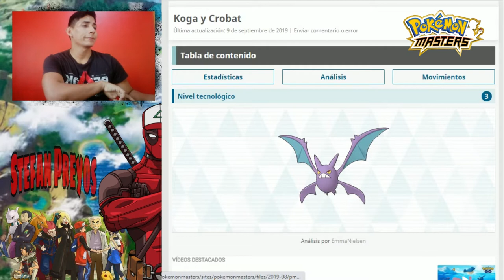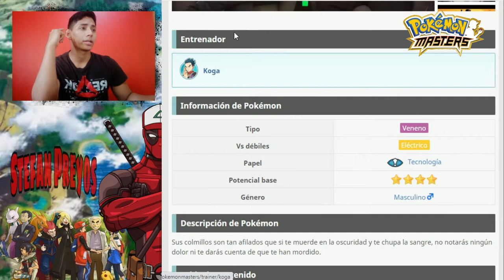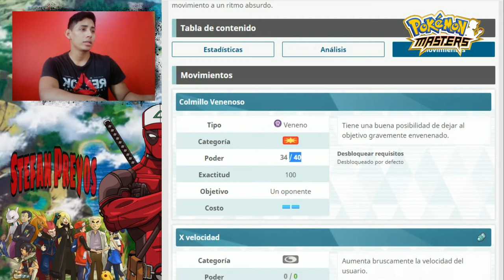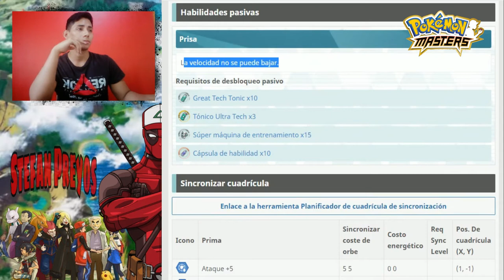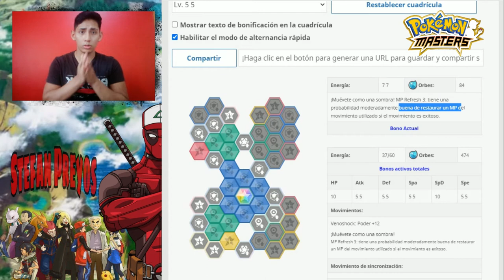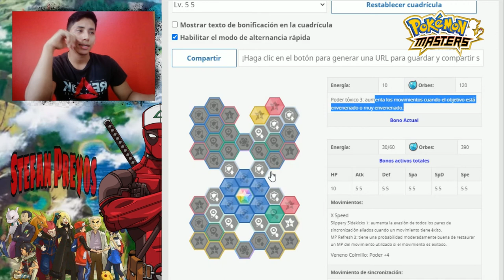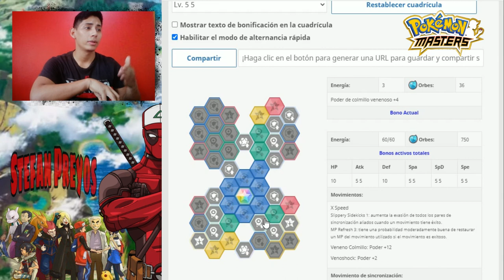Evento Veneno☣️ Tamblero/Sync Grid Crobat | Pokémon Masters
Mañana sale el evento de entrenamiento de tipo veneno y se desbloquea🔓 el tablero de Crobat

Entérate de sus movimientos y estadísticas📊 ➕ Su tablero compi!
🎮𝗣𝗼𝗸𝗲𝗺𝗼𝗻 𝗠𝗮𝘀𝘁𝗲𝗿